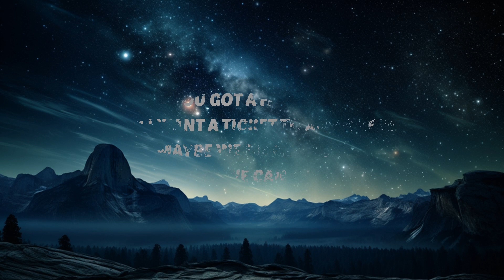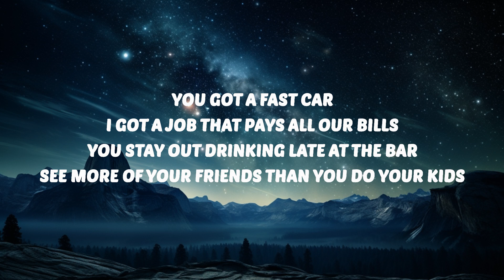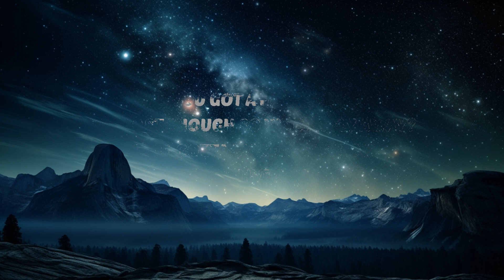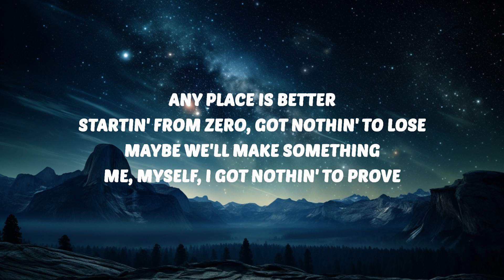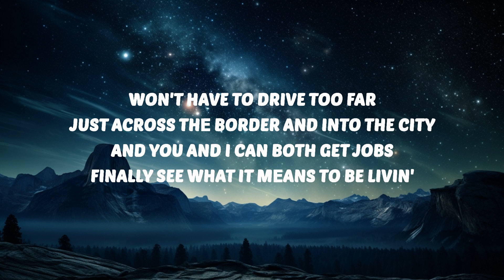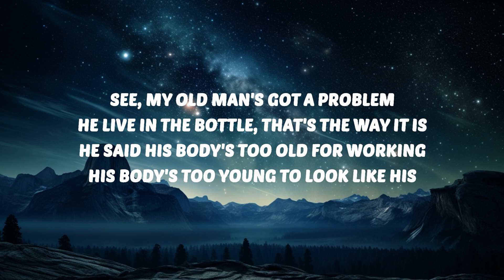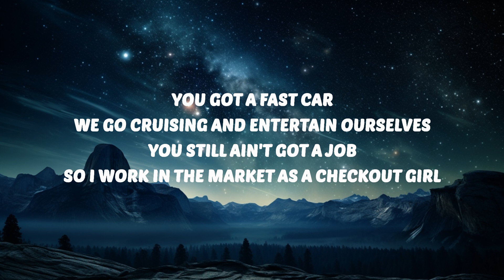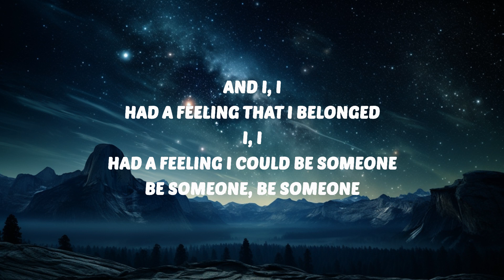Luke Combs - Fast Car (Lyrics) | 30 Mins. Top Vibe music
Luke Combs
Fast Car
Fast Car Luke Combs Lyrics
Luke Combs Lyrics

🎤 Lyrics:
[Verse 1]

[Chorus]
I, I, had a feeling I could be someone, be someo